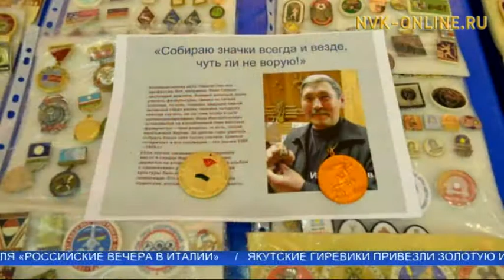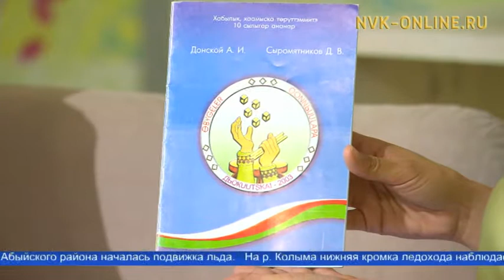Состоялся первый съезд коллекционеров Якутии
Официальный сайт NVK-ONLINE.RU - В Якутске 27 мая СК «Модун» прошел первый съезд коллекционеров республики. Среди коллекций особе место занимала спортивная тема. Что же было еще интересного расскажут коллекционер Клавдия Ефимова, тренер-педагог техникум-интерната Федерации настольных игр Капитолина Алексеева и председатель РОО "Коллекционеры Якутии" Иван Никифоров.